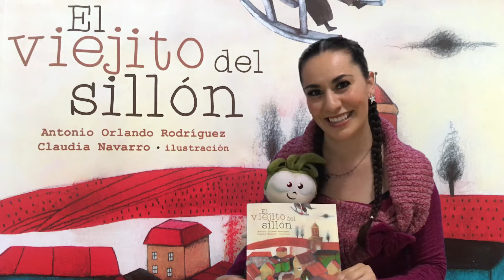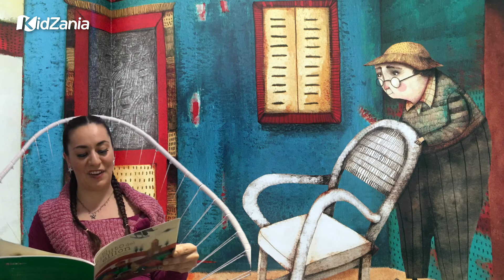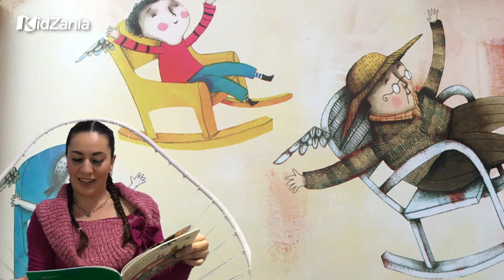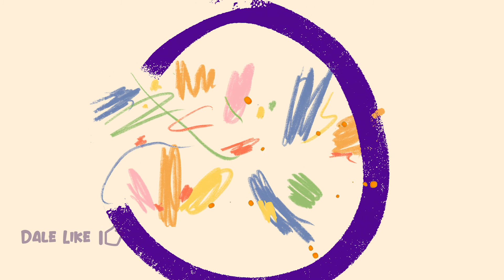CUENTO 15: El Viejito del Sillón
De Antonio Orlando Rodríguez & Claudia Navarro